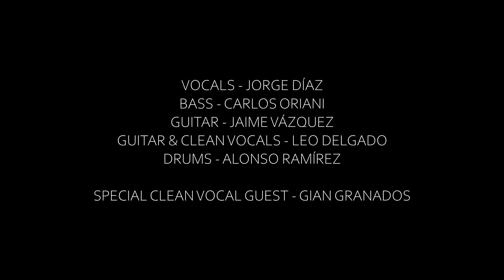Kause & Effect - Transfiguration Of The I (Transcend Experience)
Alternate version of our most recent single, recorded and produced at Thunderstorm Studio, hope you like it!

Kause & Effect:

Jorge Díaz - Growls
Leonardo Delgado - Guitar
Jaime Vázquez - Guitar
Alonso Ramírez - Drums
Carlos Oriani - Bass